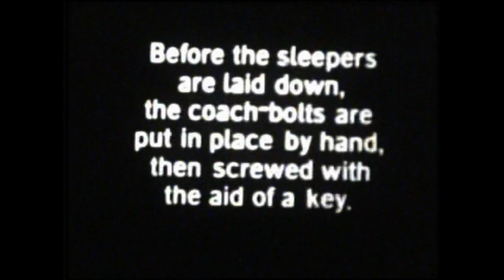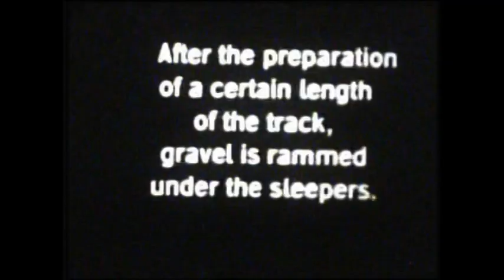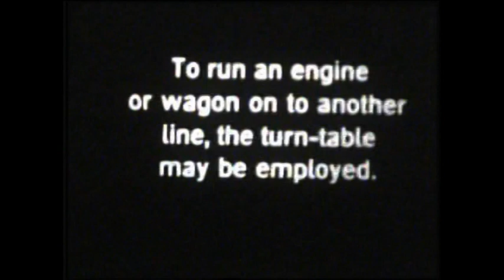Rail Track / Le Chemin de Fer: la Voie (1920s)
Laying railway lines on a French railway without power machinery, some time before 1928. Also points, a turntable and a trolley to transport wagons from one line to another parallel one. / La construction de la voie d'un chemin de fer français avant 1928. Version anglaise d'un film d'origine français - malheureusement je n'ai pas pu retraduire les titres. texte de publicité du catalogue Pathé:

"Les rails, les traverses, les tire-fond. - Liaison des rails, les éclisses, boulons de serrage. - Le couvrage, le ballast. - Plateaux indicateurs des pentes, plaques tournantes, aiguillages, transbordeurs."